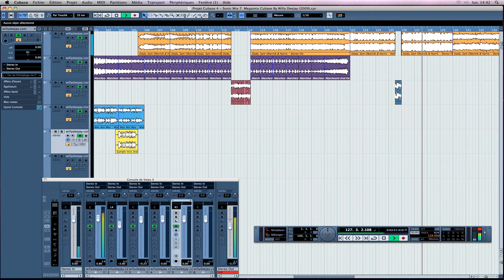Sonic Mix 7 Megamix Cubase 4 By Willy Deejay (2009)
Voici l'arrangement de ma partie du megamix: Sonic Mix 7 By Willy Deejay.

ce mégamix a été réalisé totalment par Willy Deejay (seul) sur le programme Cubase Sx 4 en 2009 !
Tracklist:

- Pink - Sober (Bimbo Jones Club Mix)
- Klaas meets Haddaway - What is love (Klaas Impact Mix)
- Pitbull - I Know You Want Me (Calle Ocho)
- Gallardo Ft. Rob Elias - Como Estas (Mi Amor)
- Marchesini And Farina Vs Max B - Majestade Real (Trompeta Mix)
- Dada, Sam Obernik & Harris - Stereo Flo